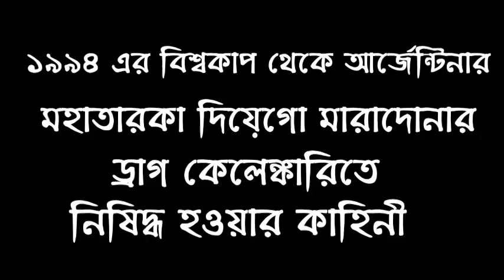1994 World Cup And Diego Maradona